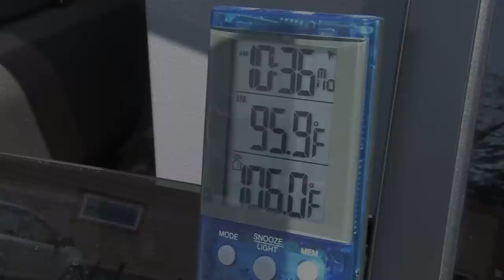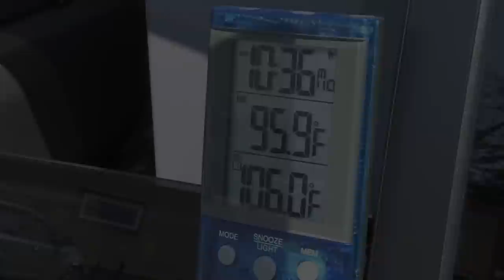IT'S ALL ABOUT THE DOGS " KEEPING DOGS SAFE IN THE CAR DURING HOT WEATHER "